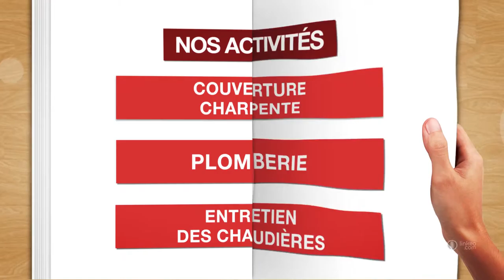Entreprise de charpente et couverture en Marne - DOLIZY FILS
Localisation / Intervention :

25 Rue Haute
51330 SAINT-MARD-SUR-LE-MONT